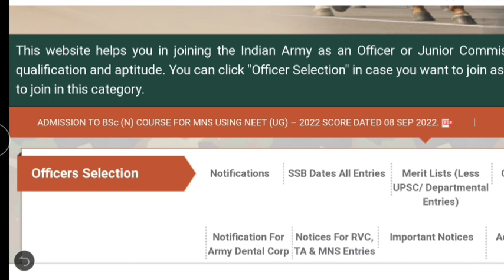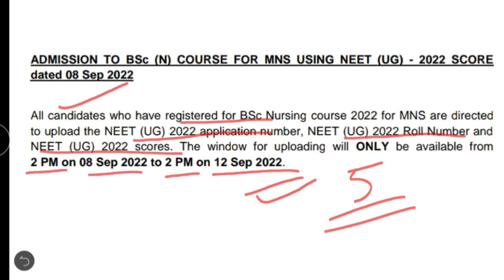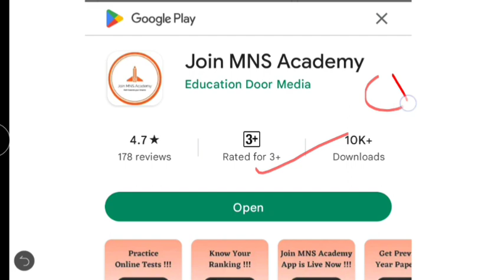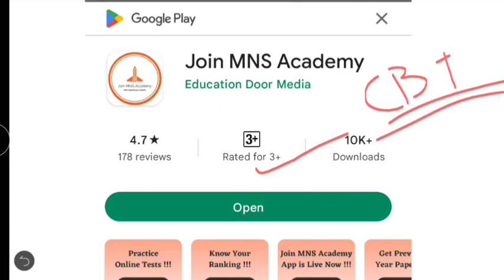MNS 2022 Official Update by India Army for NEET 2022 Score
Get study material, Demo Test , Pdfs & videos and much more

 For people with Any Questions/ Queries/ suggestions Don't Hesitate
Comment it down below Questions
We will definitely reach out to you
Thanks ❤️
x